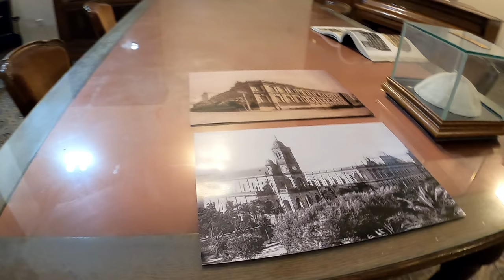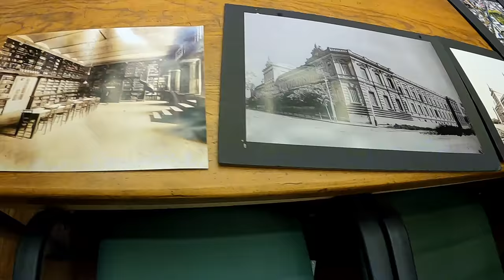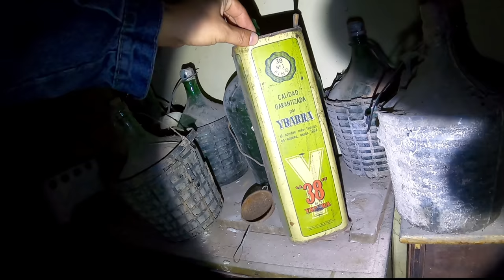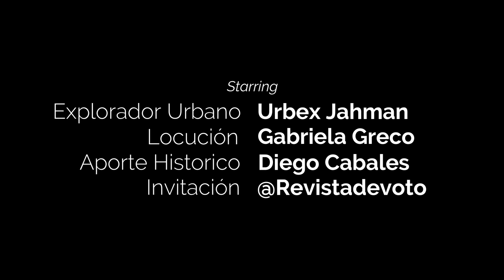Los TUNELES del Seminario donde estudio el Papa Francisco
Muy buenas familia Urbex hoy van a recorrer junto a mi y mi compañera Sabri, el Seminario Metropolitano, una edificación antigua e histórica de la ciudad de Villa Devoto, vamos a explorar esos lugares que cualquiera pueden conocer y los túneles que muy pocas personas tienen acceso. Espero les guste este trabajo, me dedico a recorrer lugares abandonados e históricos para llevarles a sus casas un poco de concientización para que valoremos nuestra historia y nuestro patrimonio, sean privados o publicos, sea de tu religión, o por mas que esten encontra del sistemas y sus edificios, lo que importa es el respeto sobre unos a los otros y que conservemos nuestros edificios históricos, para que nuestros hijos pueda ver como fuimos alguna vez.
Quiero hacer un agradecimiento especial a una mujer que ya es parte de la Familia, la sra Licenciada Gabriela Greco aunque ella no se dedica a la locución nos regalo su vos para algunos videos, estoy muy feliz cuando cuento con ella.
Psicóloga UBA Gabriela Greco
En segundo lugar quiero agradecer a un genio Diego Cabales una gran persona y vecino de villa Devoto que me invito hacer este recorrido único.
Para saber las fecha de los recorridos y conseguir tu entrada busca en Instagram la cuenta de Revista Devoto.